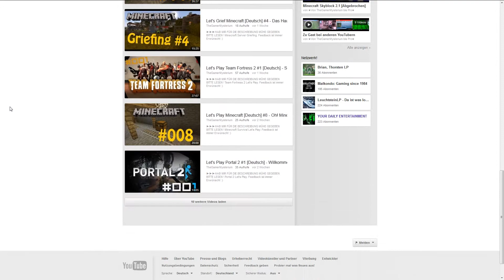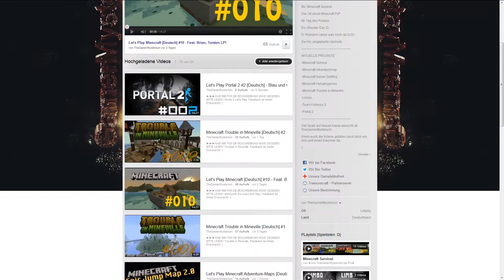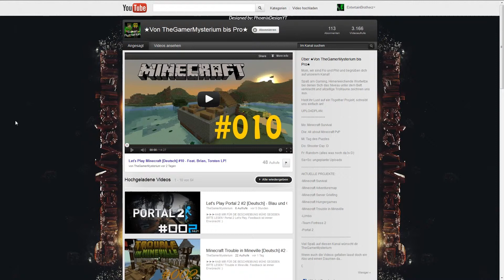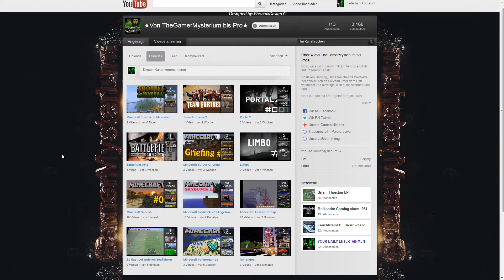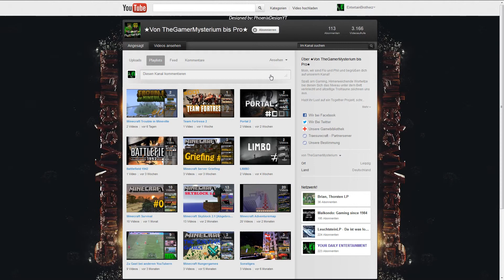Let's Promo F041 by Entertainbrotherz - TheGamerMysterium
Tim Walther

stephen richards

PapafiotMusic

Musikhalde

longzijun

Geemee

and

Ingame Music/Radio/Sounds